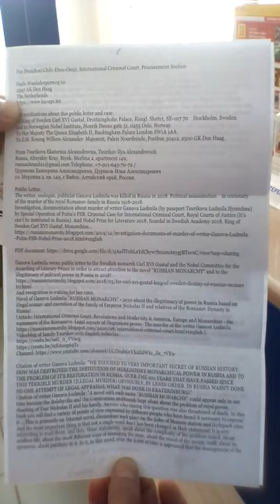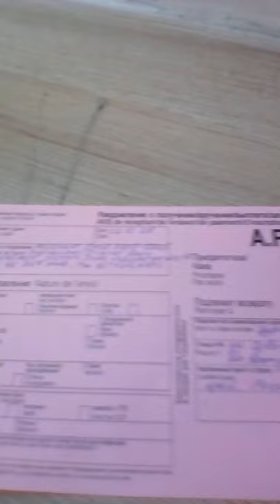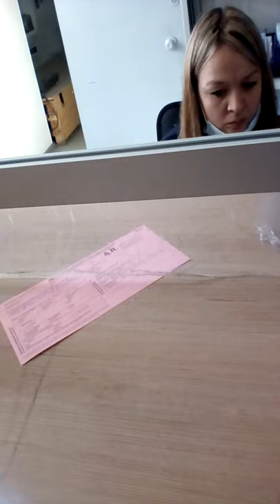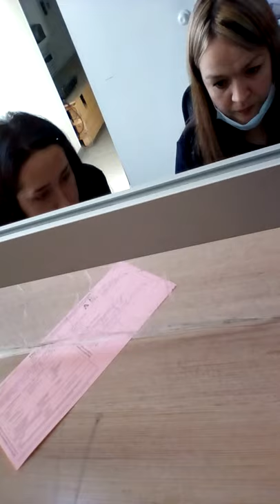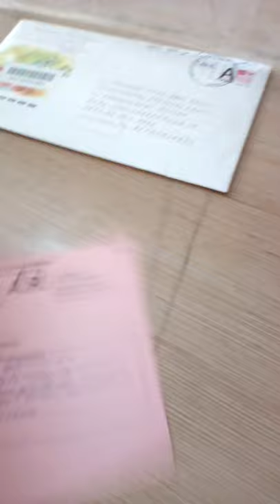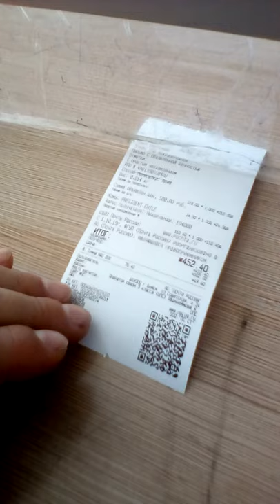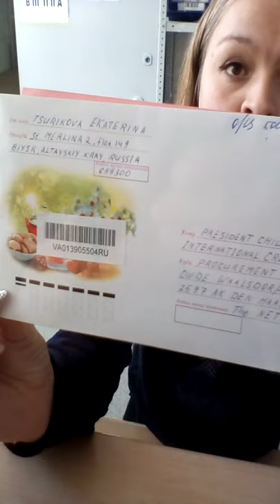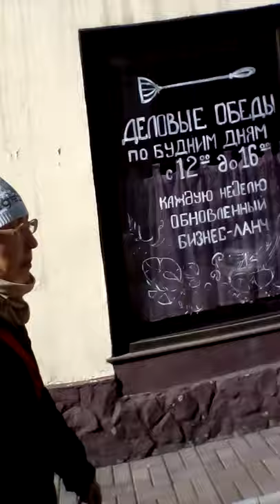Письмо в МУС о убийстве писателя Гановой Людмилы/Letter to ICC about murder of writer Ganova Ludmila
For President Chile Eboe-Osuji, International Criminal Court
Procurement Section

Oude Waalsdorperweg 10
2597 AK Den Haag
The Netherlands

For notifications of this public letter and case:
To King of Sweden Carl XVI Gustaf, Drottningholm Palace, Kungl. Slottet, SE-107 70  Stockholm, Sweden.
and to Norwegian Nobel Institute, Henrik Ibsens gate 51, 0255 Oslo, Norway.
To Her Majesty The Queen Elizabeth II, Buckingham Palace London SW1A 1AA.
To Z.M. Koning Willem-Alexander: Majesteit; Paleis Noordeinde, Postbus 30412, 2500 GK Den Haag.

From Tsurikova Ekaterina Alexandrovna, Tsurikov Ilya Alexandrovich
Russia, Altayskiy Kray, Biysk, Merlina 2, apartment 149;
Цурикова Екатерина Александровна, Цуриков Илья Александрович
ул. Мерлина 2, кв. 149, г.Бийск, Алтайский край, Россия.

Public Letter. (Citations from letter).
The writer, ecologist, publicist Ganova Ludmila was killed in Russia in 2018. Political assassination  in centenary of the murder of the royal Romanov family in Russia 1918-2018.
Investigation, documentation about murder of writer Ganova Ludmila (by passport Tsurikova Ludmila Ilyinichna) by Special Operation of Putin's FSB, Criminal Case for International Criminal Court, Royal Courts of Justice.(It's can't be instituted in Russia). And Nobel Prize for Literature 2018, Scandal in Swedish Academy 2018, King of Sweden Carl XVI Gustaf, Monarchies...

Ganova Ludmila wrote public letter to the Swedish monarch Carl XVI Gustaf and the Nobel Committee for the Awarding of Literary Prizes in order to attract attention to the novel "RUSSIAN MONARCHY" and to the illegitimacy of political power in Russia in 2018!
And recognition is waiting for her time.
Novel of Ganova Ludmila "RUSSIAN MONARCHY" - 2010 about the illegitimacy of power in Russia based on illegal seizure and execution of the family of Emperor Nicholas II and relatives of the Romanov Dynasty in Russia!
(Article: International Criminal Court, Revolutions and Modernity & America, Europe and Monarchies - the successors of the Romanovs. Legal aspects of illegitimate power. The murder of the writer Ganova Ludmila.

Special operation of V.V. Putin for destruction Ganova Ludmila's book "RUSSIAN MONARCHY" in Russia. In the year of the murder of the writer Ganova Ludmila (2018) Andrei Savelyev's book "Russian Monarchy" is published, the power state structures of the FSB, GRU ., "writers", special projects ... Reshetnikov (GRU), Malofeev (Tsargrad TV), Patriarch Kirill (WRPC).

At the same time, a "democratic" seizure of power (Project Navalny) and an illegal revolution are taking shape and advancing in Russia. American projects of seize of power in the world ...

President of ICC Chile Eboe-Osuji, Fatou Bensouda, put this case on your control (about murder of writer and the pursuit of family Tsurikov), illegitimate power in Russia based on murder of legal head of state Nikolas II with family of Romanovs in Russia.  The case concerns of legal heirs of the Romanovs and their countries are the participants of International Criminal Court;
Children of the Writer: Tsurikova Ekaterina (Ket Gun Poet), Ilya Tsurikov (Contemporary Artist) ...